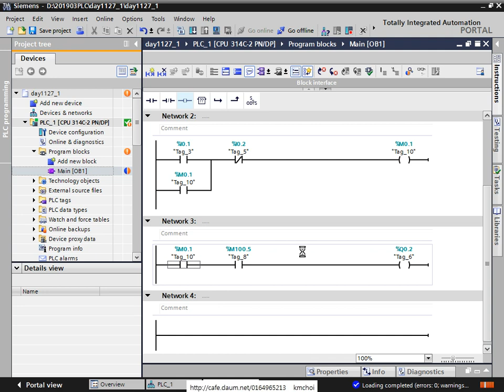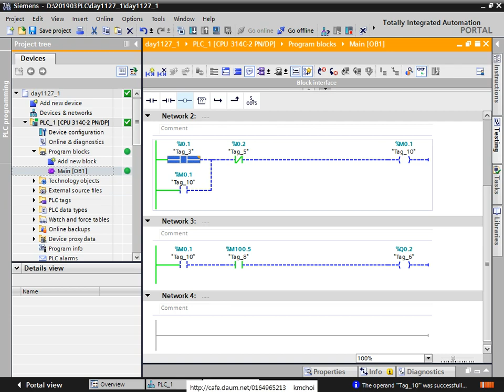03지멘스 SIMATIC S300 M메모리 클럭메모리 런중수정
03지멘스 SIMATIC S300 M메모리 클럭메모리 런중수정